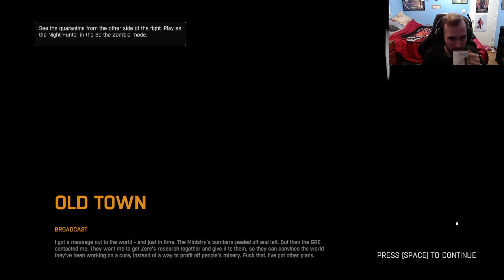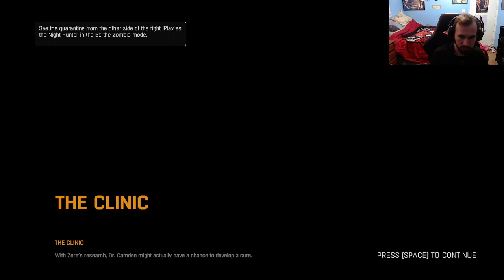Meeting Dr. Camden And Finding A Cure?! (Dying Light 1 Walkthrough #15)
Hey everyone! In today's video, you're going to be watching my brand new double upload series. My walkthrough of Dying Light 1! I hope you all enjoy this series like the ones before it. :P Your support is always appreciated. :)

Sounds and video clips I use in my videos: IM FAST AS F BOI, jojo earthquake meme, jon cena are you sure about that green screen, jon tron i have several questions, Keemstar screaming, Mozambique Here, my d fell off, Nani!, NO GOD! PLEASE NO!!! NOOOOOOOOOO, nope sound effect, Now thats a supply drop!, o brother this guy stinks! (Spongbob), Roblox oof, Popular memeTroll  sound effects 2018, several bad puns later, Shrek oh hello there!!!, Spongebob - Dont Need It! [original], Spongebob - Patrick Yells Finland, SpongeBob Fred says MY LEG!!!, Spongebob Squarepants - Hi how are ya, spongebob time cards, SUPRISE MOTHER F !, the more you know, Tik Tok Im Already Tracer but it keeps getting faster, Who You Callin Pinhead, wolverine go f yourself, Spongebob- BALD BALD! MY EYES!, Ninja getting mad (the f you say to me, loud screech REEEE 100000db, Enemy AC-130 above, Gabriel Iglesias "You need Jesus!", MrTLexify round 71 rage, JonTron "What the f!", Kid screams after being hit by fly swatter meme Patrick from Spongebob "It's a giraffe!", drum roll, Among Us imposter sound, Markiplier "I am special.", Scott the Woz "the simulation is crumbling." Scott the Woz screaming, Anime "Wow!", "Let me in!!!", Spongebob - Patrick says "We have technology.", "If she breaths she's a tho!!!", "bro look at this dude.", "Deez nuts!", "It's free real estate", "Grab his d and twist it!" and "This broadcast has been interrupted."